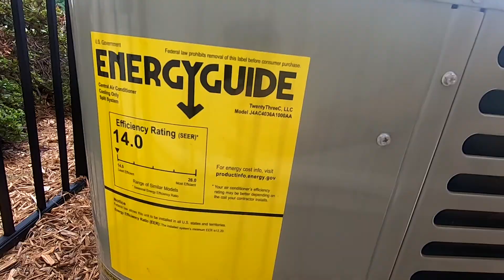2019 OxBox Central Air Conditioner - Startup/Shutdown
2019 OxBox 14 seer 3-ton straight-cool air-conditioner at the neighborhood clubhouse, one of the nicer sounding scrolls in my opinion.

(Recorded 9/2/22 at 6:50 PM with a temperature of 82°F)